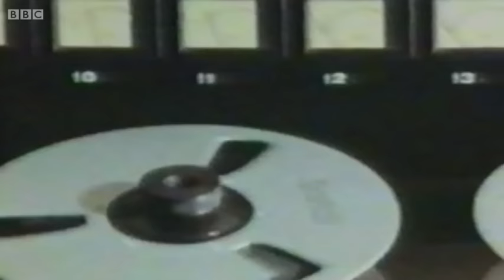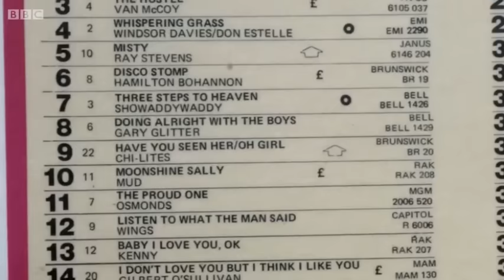The Making of 10cc's "I'm Not in Love"